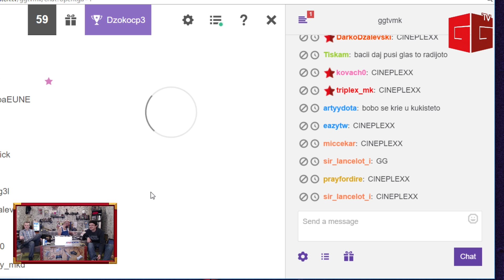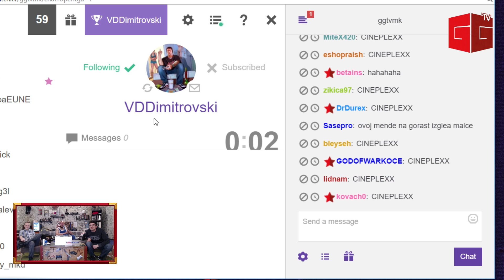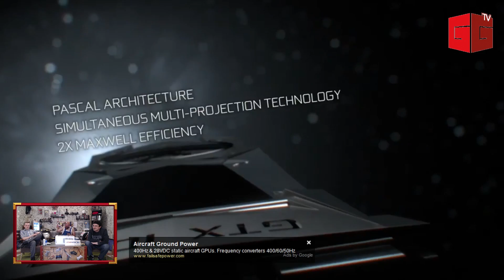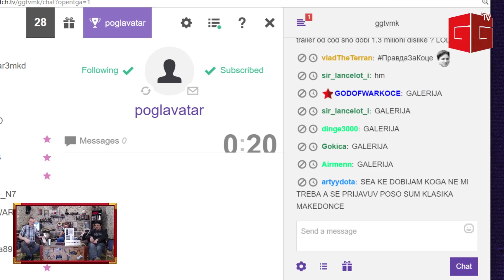GGS02E31 - Sea Hero Quest со др. Катерина Каранфиловиќ, летни конфигурации со Мајстор Менде,...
Вести - 02:00
Разговор со Катерина Каранфиловиќ за демеција и Sea Hero Quest - 20:59
Летни конфигурации со Мајстор Менде - 33:50
The Wild Eight - 53:27
Battleborn - 01:04:25